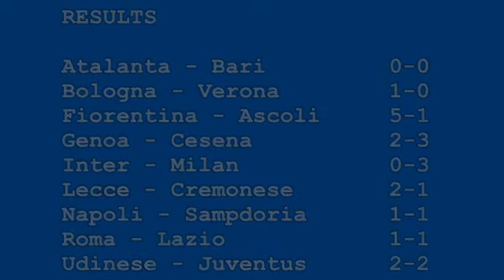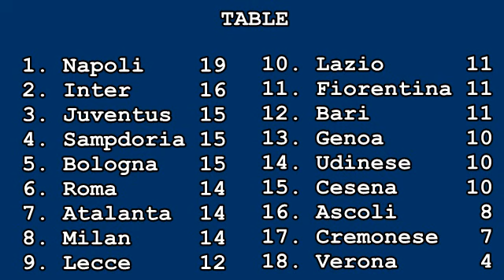Serie A 1989/1990: Match Day 12 Goals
All the goals scored in Italian Serie A 1989/90 match day 12, played on November 19th 1989. Results: Atalanta - Bari 0-0, Bologna - Verona 1-0, Fiorentina - Ascoli 5-1, Genoa - Cesena 2-3, Inter - Milan 0-3, Lecce - Cremonese 2-1, Napoli - Sampdoria 1-1, Roma - Lazio 1-1, Udinese - Juventus 2-2.